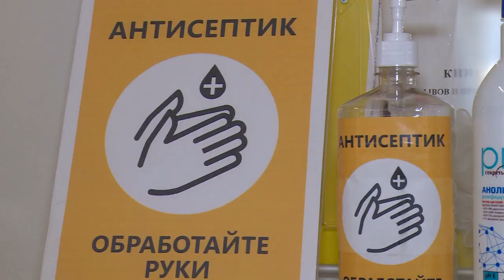В ЩЁЛКОВО ПРОШЛИ НОВЫЕ «МАСОЧНЫЕ» РЕЙДЫ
Сотрудники администрации совместно с надзорными органами и волонтерами продолжают проверки соблюдения масочного режима в торговых центрах, транспорте, на железнодорожных платформах и в других общественных местах. Всем, кто пренебрегает правилами, напоминают о важности их соблюдения. О ходе и итогах очередного рейда расскажем в следующем сюжете.